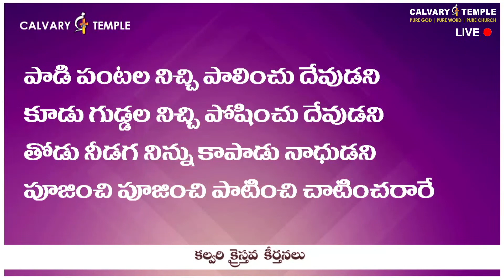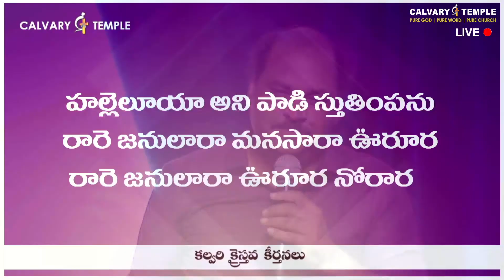Naa Brathuku Inthenani | నా బ్రతుకు ఇంతేనని | Bro.Sunil Garu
Naa Brathuku Inthenani | నా బ్రతుకు ఇంతేనని | Bro.Sunil Garu | CalvaryTempleSongs | Christian Song | Telugu